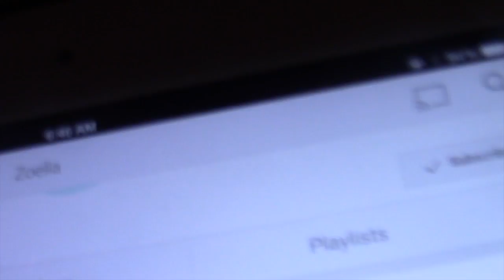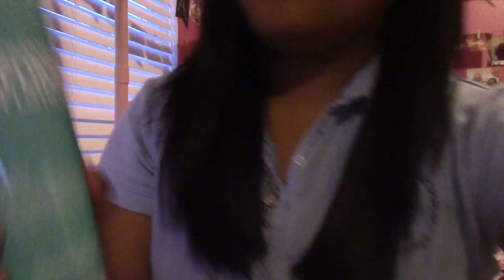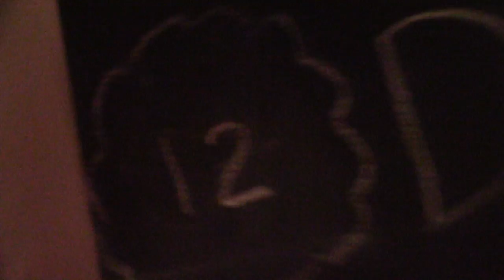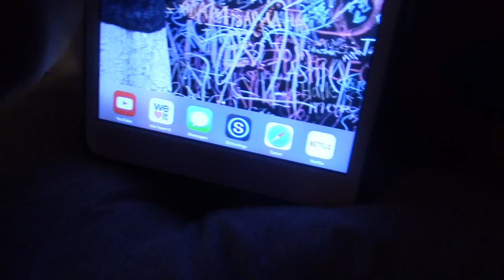VLOGMAS 9:FALLING DOWN STAIRS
THEME:VLOGMAS
HEY GUYS! I hope you guys enjoy today's vlogmas! Today I showed you guys my makeup routine and also my friends were trying to impersonate my intros.
LINKS
musical.ly-parisblue32821